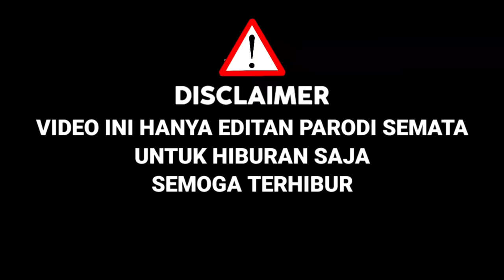Awalnya Di Remehkan‼️Ternyata Suara Mansur Mirip Charly,Akhirnya Judika Kasih Golden Tiket|Parodi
KALI INI SAHABAT SETIA COBA UNTUK PARODI COVER LAGU DARI NEW REPVBLIK,DALAM AJANG PENCARIAN BAKAT INDONESIAN IDOL 2021 ( PARODI )